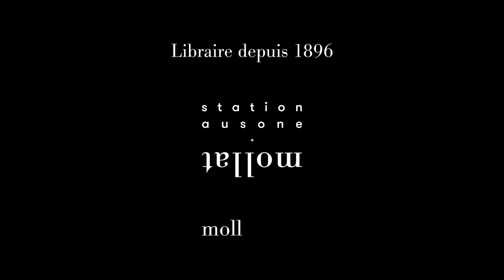Panayotis Pascot - La prochaine fois que tu mordras la poussière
Panayotis Pascot vous présente son ouvrage "La prochaine fois que tu mordras la poussière" aux éditions Stock. Rentrée littéraire automne 2023.